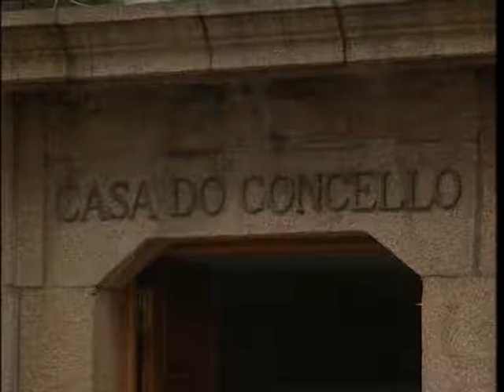INFORMATIVOS 04 08 2016 JUEVES